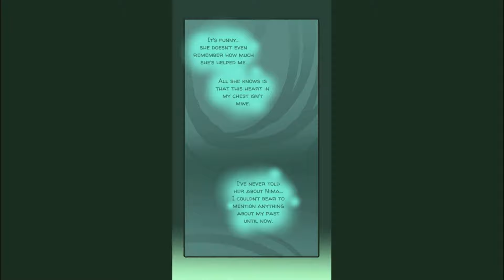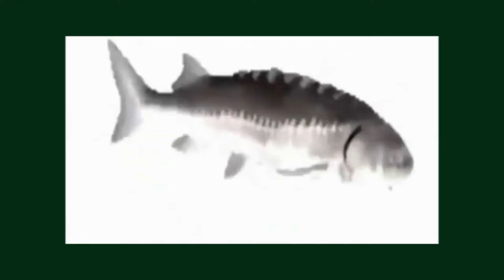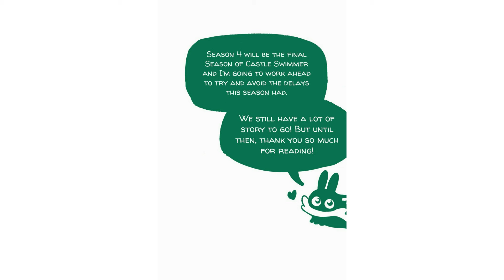(bl) Замок Пловца//Castle Swimmer//156-169 эпизод//ТРЕТИЙ ТОМ 2 ЧАСТЬ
00:00:00 начало
00:00:04 самореклама
00:00:12 фанатские комиксы
16:19 1 мини-эпизод
18:01 2 мини-эпизод
20:05 3 мини-эпизод
21:49 4 мини-эпизод
00:23:52 эпизод 156
00:29:45 эпизод 157
00:34:42 эпизод 158
00:39:55 эпизод 159
00:45:14 эпизод 160
00:49:30 эпизод 161
00:53:35 эпизод 162
00:58:15 эпизод 163
01:03:51 эпизод 164
01:07:54 эпизод 165
01:14:13 эпизод 166
01:17:30 эпизод 167
01:19:34 эпизод 168
01:23:36 эпизод 169
01:27:28 продолжение следует

Информация о тайтле:
Жанры: сёнэн-ай, фэнтези
Категория: Комикс
Автор: Венди Лиан Мартин
Год выпуска: 2018
Прочее: В цвете, Веб
Журнал: LINE Webtoon
Переводчики: Ной и Лин, Резиденция зла, baursaQ

Материалы для видео взяты из открытого доступа